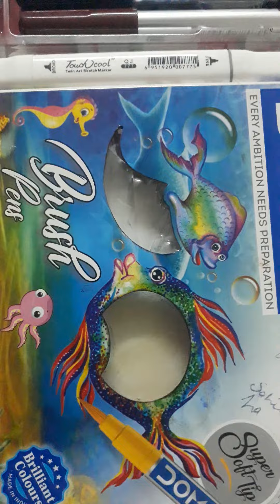Showing my all drawing materials ✨😌